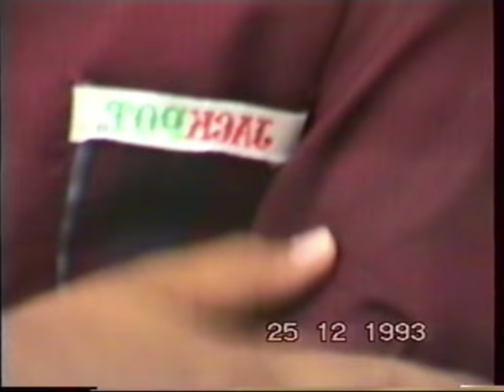Unexpected miracle at Kapali Temple - 1993 - Young Saketharaman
This video was taken on Christmas Day, 1993, in Chennai, during the early morning bhajan processions around the KapAli Temple. A young boy was asked to sing by the group leader, Ashok Ramani (grandson of PaapanAsan Sivan). He produced something that the small audience around him scarcely expected from such a young one. Watch how he sings with full concentration, oblivious to the high road noise, and in full devotion. He renders the thOdi kriti, kArtikEya gAngEya. This boy’s name is Saketharaman; he is now a professional vocalist. Helping him initially with the sruti is his sister, who is none other than the famous Visaka Hari.